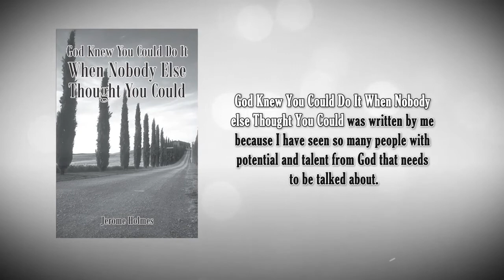God Knew You Could Do It, When Nobody Else Thought You Could by Jerome Holmes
God Knew You Could Do It, When Nobody Else Thought You Could

Jerome Holmes